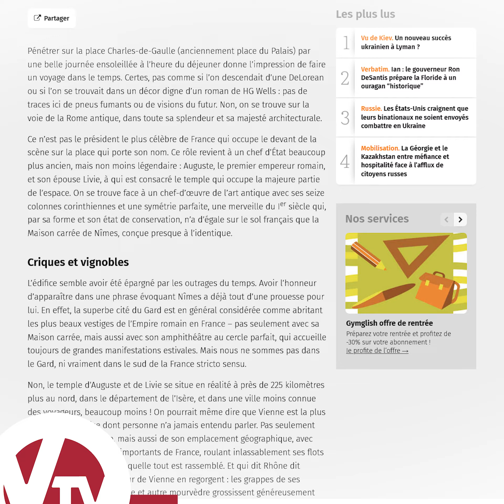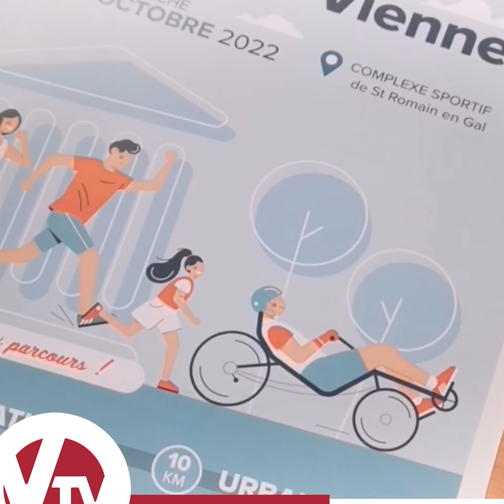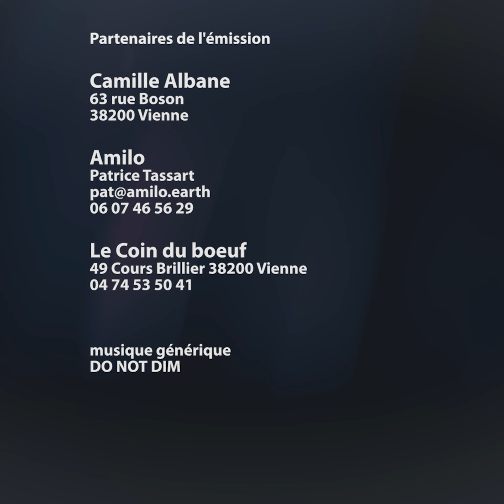Courir à Vienne - Vie'N'actu Vienne Condrieu infos JT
Courir à Vienne, c’est dans une semaine le 9 octobre ! Un appel à bénévoles est lancé si vous êtes intéressé. Et bonne nouvelle pour ceux qui voulaient changer leur mode de chauffage ? Une prime air bois va être proposée aux habitants de l’agglomération...+